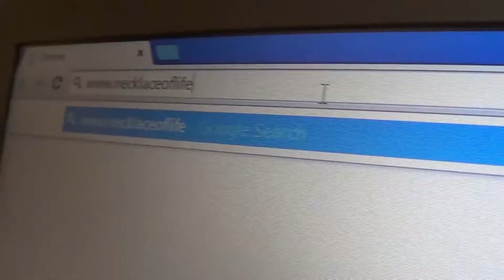Necklace of Life Commercial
Created by Priscilla Soliz